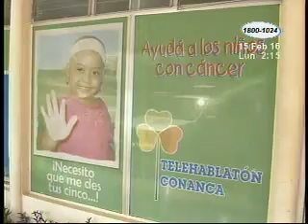Celebramos el día internacional del cáncer infantil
Los grandes desafíos que enfrentan los pequeños que luchan contra este enemigo común, y la labor de las organizaciones que apoyan el tratamiento de quienes padecen de esta tan ingrata enfermedad.